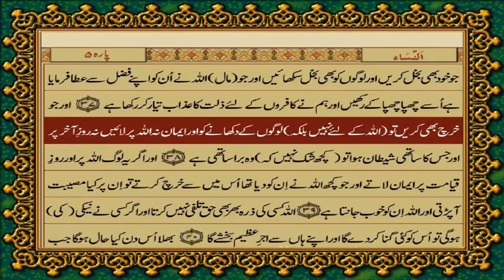QURAN KA MATLOOB INSAN 7/23 SURAH NISA 36-38